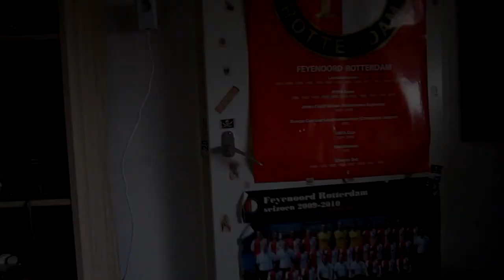Prettige Kerstdagen en een Gelukkig Nieuwjaar!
doe alvast een blauw duimpje omhoog,

Op dit moment doe ik de volgende dingen op mijn kanaal.
* Minecraft
* Challenges
* Mario 64